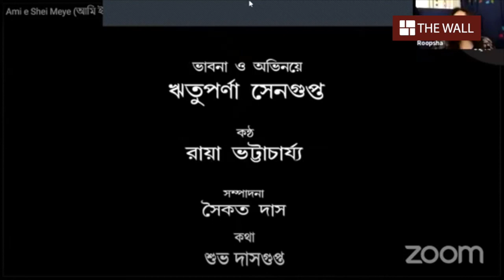ঋতুপর্ণা সেনগুপ্ত | খোলামেলা আড্ডা | দ্য ওয়াল